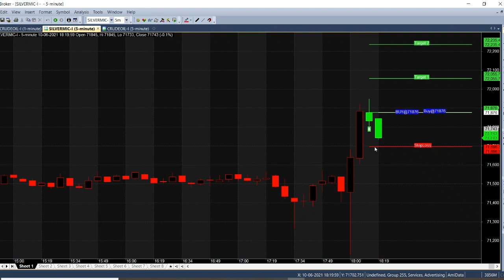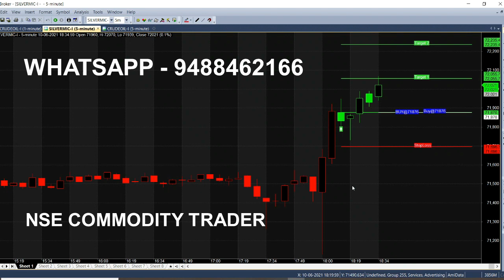Silvermic 5 Minute Trading Strategy Performance Analysis | Silver micro Intraday Trading Tips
Silvermic Strategy Analysis in 5 Minute Chart, Silver micro Analysed in Live Market For Trading Tips, Intraday Trading Performance.

⏱️⏱️TIMECODES⏱️⏱️
0:00​ - Intro
0:30 - Signal generator
1:00 - candle Color
2:00​ - market recovered